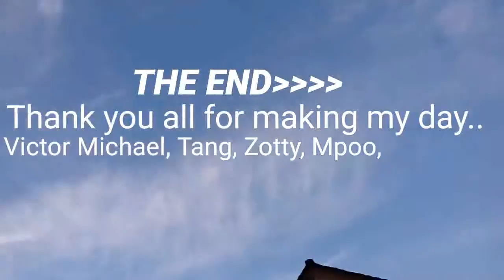It's Pretty Presh Birthday party.....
Victor Michael Sister had her birthday party on 5th June 2016@ Swiss park hotel Nnewi in Nnewi north LGA Anambra state.